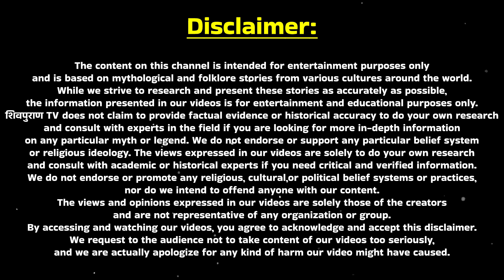साधारण पौधा समझकर फेकने की भूल मत करना पैसों को चुंबक जी तरह खींच लेगा | Pradeep Mishra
साधारण पौधा समझकर फेकने की भूल मत करना पैसों को चुंबक जी तरह खींच लेगा |

                       ▬▬▬▬ஜ۩۞۩ஜ▬▬▬▬
    सभी भक्तजनों का शिव पुराण TV  यूट्यूब चैनल पर स्वागत है
                       ▬▬▬▬ஜ۩۞۩ஜ▬▬▬▬

पंडित प्रदीप मिश्रा जी सीहोर वाले के उपाय - पंडित प्रदीप मिश्रा जी के टोटके - पंडित प्रदीप मिश्रा जी के उपाय - पंडित - प्रदीप मिश्रा जी की शिव पुराण - पंडित प्रदीप मिश्रा जी के उपाय बताइए - पंडित प्रदीप मिश्रा जी की लाइव कथा - पंडित प्रदीप मिश्रा जी के प्रवचन - पंडित प्रदीप मिश्रा जी के भजन - पंडित प्रदीप मिश्रा जी का भजन - पंडित प्रदीप मिश्रा जी का - पंडित प्रदीप मिश्रा जी का शिव पुराण - पंडित प्रदीप मिश्रा जी का शिव पुराण कथा - पंडित प्रदीप मिश्रा जी का सत्संग - पंडित प्रदीप मिश्रा जी का शिव महापुराण - पंडित प्रदीप मिश्रा जी का शिव महापुराण कथा - पंडित प्रदीप मिश्रा जी का शिव कथा | शिव महापुराण ( पंडित प्रदीप जी मिश्रा )  | Shiv Chalisa | प्रदीप जी मिश्रा के टोटके | प्रदीप मिश्रा द्वारा टोटके का उपाय | beti ki vidai ki jaruri batein | प्रदीप मिश्रा सीहोर वाले के उपाय | पंडित प्रदीप मिश्रा लाइव कथा | प्रदीप जी मिश्रा के भजन | प्रदीप जी मिश्रा लाइव | प्रदीप मिश्रा के अनुसार शिव पुराण के टोटके | पंडित प्रदीप मिश्रा के नुस्खे  | पितरो को करें प्रसन्न | गरुण पुराण | Shiv Parvati Bhajan | पैसा घर में रुके करे उपाय | कर्ज मुक्ति के लिए उपाय | लक्ष्मी की प्राप्ति मनोकामना  | pradosh vrat pradeep mishra ji
| pandit pradeep mishra ji ki live katha | गृह क्लेश दूर करने का मंत्र | गृह शांति के आसान उपाय | रोगों से कैसे दूर करें | रोगों से कैसे दूर करें | धन प्राप्ति का उपाय क्या हैं | शिव महापुराण के उपाय बताए | vyapar dhandhake upay | विवाह में देरी के कारण और उपाय | कन्या के विवाह के लिए उपाय | विवाह बाधा निवारण मंत्र | काम धंधा नहीं है क्या करें | बिक्री बढ़ाने का शाबर मंत्र | Shrimad Bhagwat Geeta | ramayan chaupai |